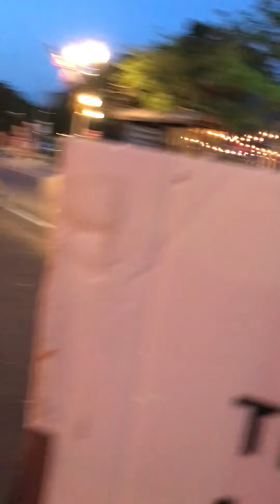6.7.21 False Felony 53a-222 violating court order 1st deg based on Breach of Peace w/ $100,000 bail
Gabriela & Patricia Laccona, Police / Government WHISTLE BLOWER RETALIATION conspiracy to conceal the felony Crimes of City & State Governments, including but not limited to aiding & abetting:

Board of Ethics, City Engineers, embezzlement, Fraud, Bribery,  / evidence tampering on video 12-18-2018, 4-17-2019 & 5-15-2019 , deleted videos conspiracy racketeering of city and state ,

Laccona Family / Mayor Michael Pavia family, Pastor Scott Taylor, Sgt Paul Guzda, Vito Colucci, Attorney Stephan Seeger, Capt Richard Conklin, Capt Thomas Lombardo, Judge Bruce Hudock,  6/7/21 Stalking, Harassment, Breach of Peace, conspiracy to incite panic / emotional distress to fabricate false arrests and cause serious injuries in the first degree. Conspiracy non compliant CGS Sec 53a-222 violating a Court Order in the First degree based on a (false misdemeanor) Breach of Peace, and Unconstitutional bail fees of $100,000.

 Racketeering, Home Invasion, Forced Drugging, & attempted murder conspiracy / Whistle Blower retaliation,, 10 false arrests w/ Pastor Scott Taylor, Pastor Tommie Jackson, Mayor Caroline Simmons, Stamford Police Commissioners, Sgt Frank Laccona,  Sgt Paul Guzda, 4 Stamford Mayors, all Stamford police,  Hearst Media, CT Family Services, City Engineers, Jack DiTeodoro MD, Dr Marc Peyser, Bette Kolodney PHD, Michael Genovese LCSW CT Department of Mental health and Addiction Services, Pelicci's Stamford Mafia, and over 16 Superior Court Judges.

Extortion / Embezzlement , Evidence tampering, Witness tampering crimes, Blacklisting, conspiracy to violate public trust w/ and conspiracy "non compliant felony false arrest 6/24/2021